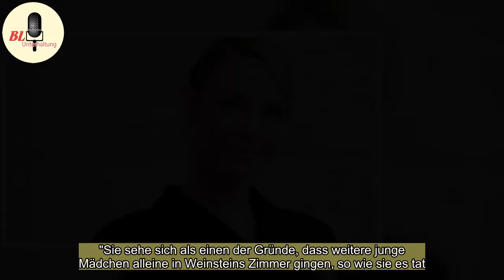MeToo: Uma Thurman beschuldigt Harvey Weinstein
Es begann vergangenen Oktober auf einem roten Teppich in New York.Da wurde Uma Thurman gefragt, was sie von der damals gerade beginnenden "Me Too"-Debatte halte und von den Berichten etlicher Frauen über sexuelle Übergriffe und Misshandlungen in Hollywood.Thurman blinzelte ein paar Mal, fand es dann ...